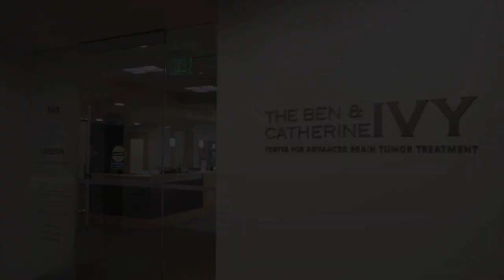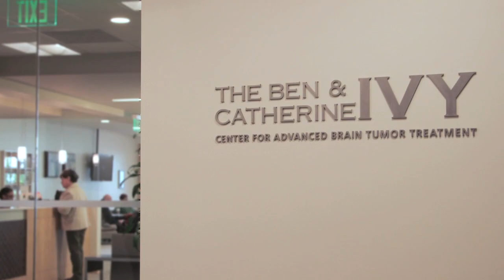Patient Story | Thomas Gilbert, Brain Cancer Treatment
Thomas thought his persistent headaches, neck pain and other symptoms were normal, or at least had a simple explanaiton. But one night, things changed.

"One night, the room started spinning, and I just couldn't explain that."

A trip to the Emergency Room and CT scan revealed a mass in Thomas' brain.

"It was a pretty surreal moment for me," Thomas says. "I knew very quickly my life had changed."

Watch this video to hear Thomas describe his brain cancer diagnosis, treatment and recovery experience at the Swedish Neuroscience Institute's Ivy Center for Advanced Brain Tumor Treatment.